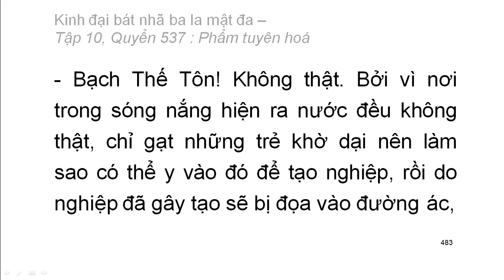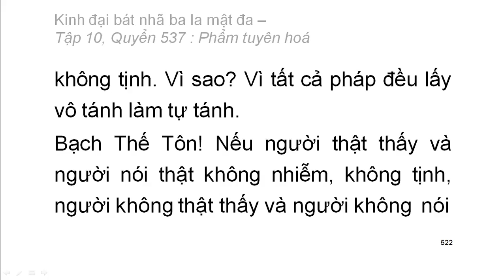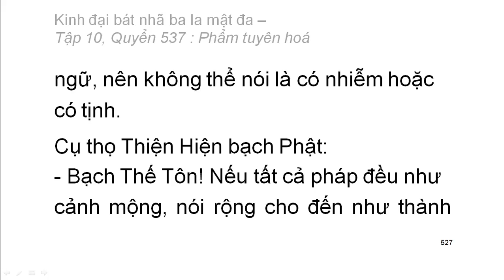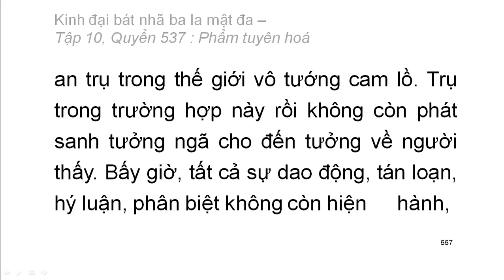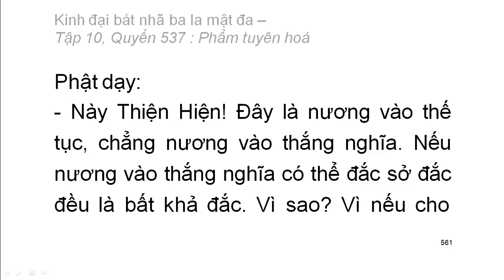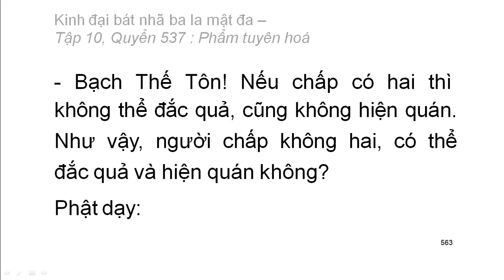600 quyển Kinh Đại Bát Nhã Ba La Mật Đa: Quyển .../600 (tiếp) (đọc lần 2) (rất hay)